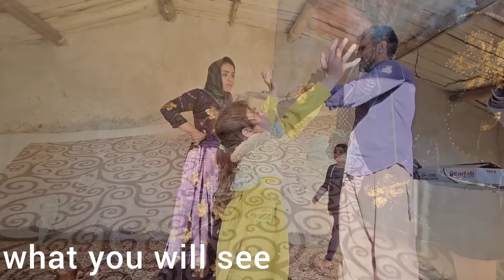"House of love and love game: a fascinating story of a construction master and a nomadic widow"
Proudly!  In this interesting and exciting movie, we follow the story of a construction master and a nomadic widow.  With all his efforts, the construction master has built a beautiful and relaxing house for a nomadic widow.  Now, with the purchases they made in the previous movie, the two lovers decorate the house for love and play.  This house witnesses romantic and pleasant scenes from this romantic life.  With the title "House of Love and Game of Love", this movie will provide a delightful experience not only to readers interested in love stories, but also to all movie lovers.

Construction master and nomadic widow
romance movie
Beautiful house for love
romantic scenes
new movie
Interesting movie
Love and love game